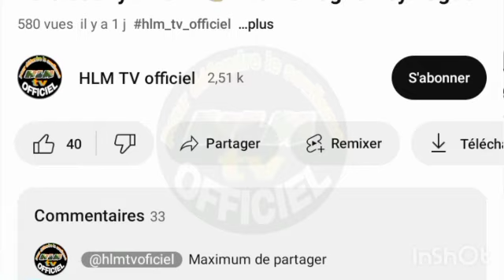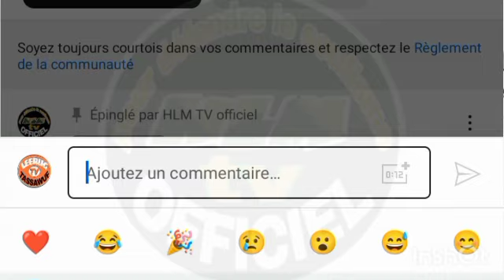Serigne Aliyoun Badara Ndiaye - ci mburum ( WIRD MAKHOUS ) wi Serigne Moustapha Diop Koki di wax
Ramadan 2024,Tafsir alkhourane,Oustaz Mouhammad Diagne,dr Modou kama thiaw,Oustaz Modou kama thiaw,Cheikh soulayeman badiane,NAFILA WEROU KOR,KHARE BADAR,al Wafa darou MOUSTI,Rafah TV,istikhama TV,al mouridiya Tv,TOUBA TV,lampe fall TV,Tafsir alkhourane Oustaz Modou kama thiaw,Tafsir alkhourane dr Modou kama thiaw,SERIGNE ALIOUNE BADARA NDIAYE,Serigne Moustapha diop,